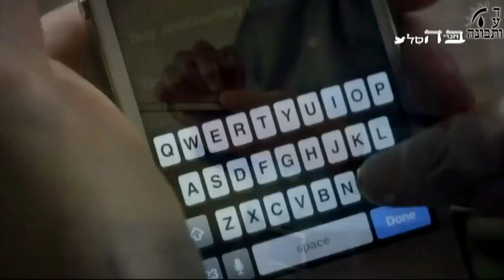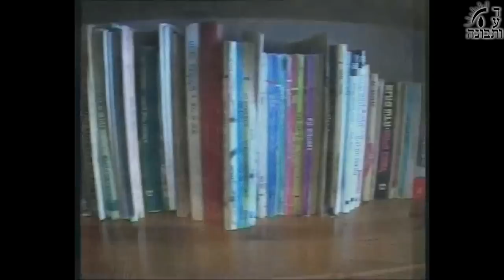Lesson For Couples - For Women Only - Torah Lessons | Marathi language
Rabbi Shimshon Bamnolkar
Yeshivat "Daat Utvuna"
Ashhdod, Israel
Bnei Israel